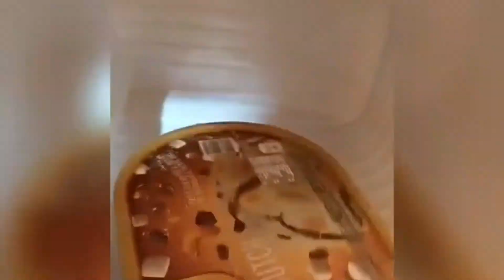Requested to upload/easy way of cleaning bangus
This vedio is my daughters requested
To upload , exported from Philippines